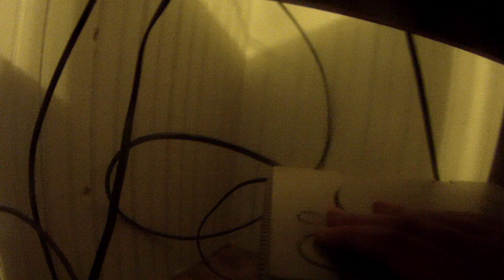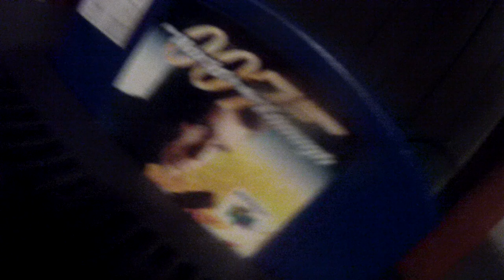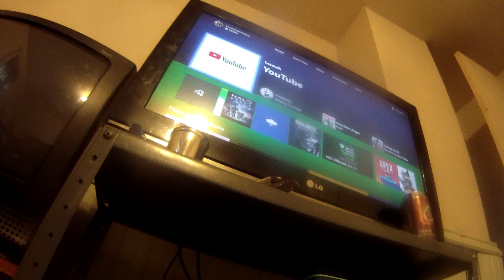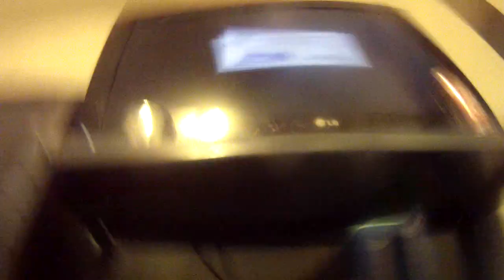My video game console noise comparison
Wich is the loudest and i hope you enjoy this and click that like button and let's get to 500 likes on this video and subscribe and don't forget click that bell notification